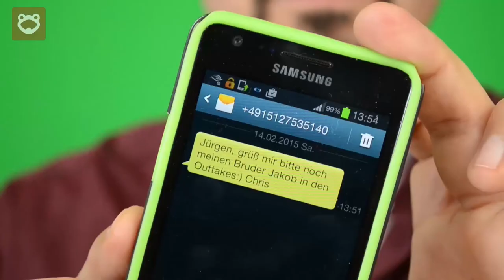Als Christ streiten - Jüngerschaftskurs #113 - Worüber wir nicht streiten (+OUTTAKES & FEUERWERK)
Vielleicht bist du erstaunt, dass es diese Lektion gibt, aber es ist unsere Erfahrung, dass Kirchengeschichte (aber leider auch die Geschichte von vielen Gemeinden) ganz wesentlich von Streit geprägt ist. Es gibt Themen, über die man streiten muss. Aber es gibt andere Themen, über die wir nicht streiten wollen.

Hier ist ein Link zu meiner Webseite "Frogwords".
Dort findest du meine neusten Predigten und weitere Themen.

Du möchtest mehr über Apologetik wissen, dann schau auf dem Youtube-Kanal "Why-Not" vorbei.

Wenn du Bibelverse auswendig lernen möchtest oder praktische Tipps brauchst um Bibel zu lesen: